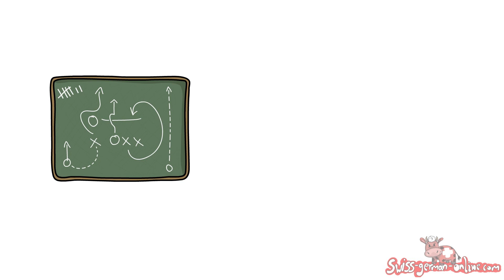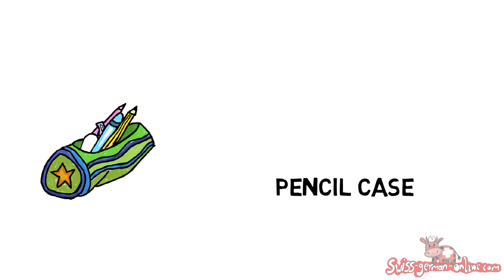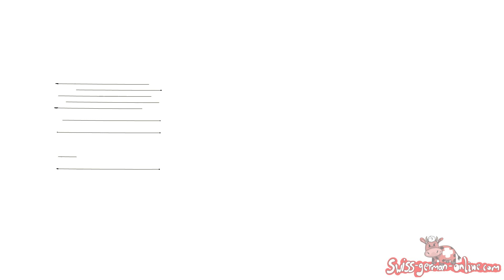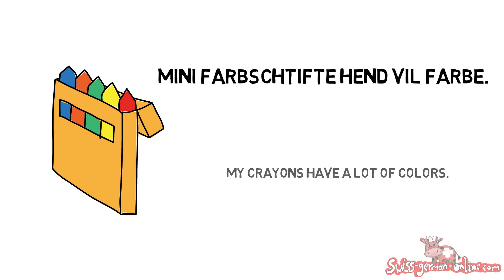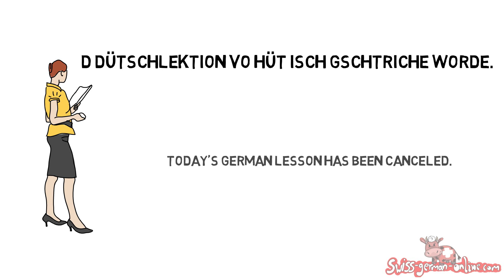School in Swiss German.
Here is an easy Swiss German lesson about school. If you happen to have kids in school in Switzerland this lesson might be useful for you. You will find out how to say a teacher,  school, notebook, pencil case ... in Swiss German.

My memories from school in Switzerland are very positive. I think the education system is very good in Switzerland. I myself come from a family where teaching has always been a part of our life:) My mother was a teacher and father too. Their daughter ended up as an online teacher of German, French and Swiss German. What a coincidence.